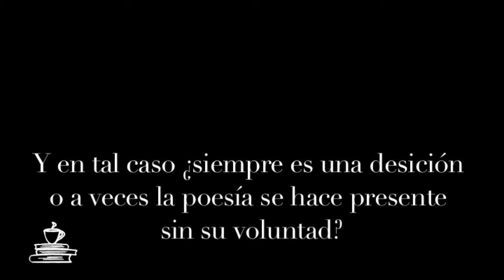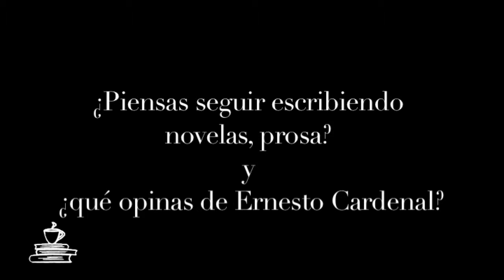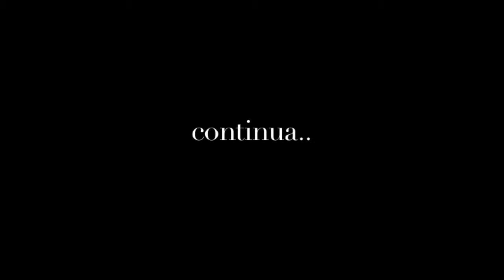Foro del Tejedor Javier Sicilia- Vestigios (parte 2 de 3)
Festejando los 20 años del Péndulo con Javier Sicilia